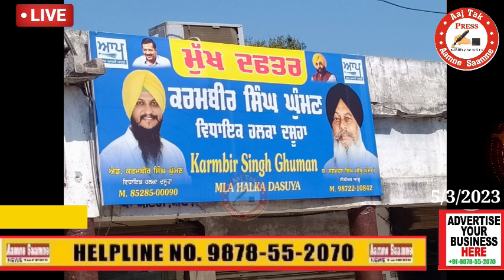ब्रेकिंग दसूहा मे MLA आप पार्टी के पिता ने ऐसा क्या कह दिया की सब सुन कर हैरान/Aaj Tak Aamne Saamne